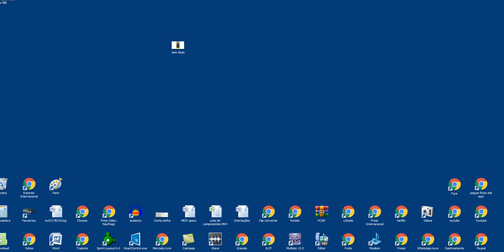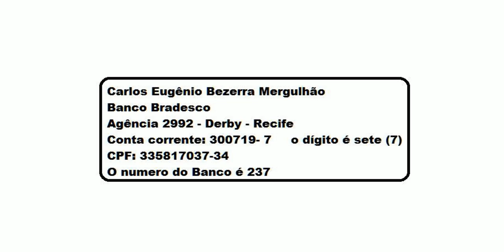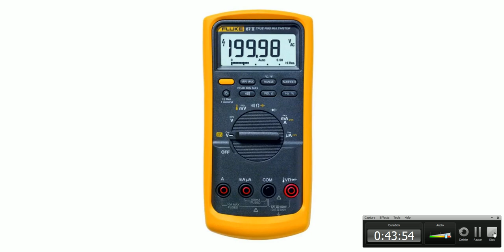Historinha pra vocês .... video de 45 minutos - Nordeste - Meu trabalho na Sony